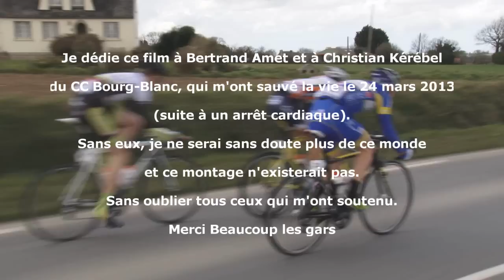Grand prix Gilbert Bousquet 2013 - 1ère partie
Course cycliste "Elite Nationale" de 155 km, organisée dans le Nord Finistère, avec départ et arrivée à Landivisiau. La 38ème édition (souvenir Michel Cann) est remportée par Romain Le Roux (équipe Armée de Terre). Il devance son coéquipier Romain Combaud (équipe Armée de Terre) et Mathieu Halléguen (équipe BIC 2000). Le finistérien succède à Mickaël Olejnik au palmarès de cette épreuve.

Classement :

 1 Le Roux Romain (Armée de Terre) les 155,4 km en 3h'35'08' (moy. 43.341 km/h)
 2 Combaud Romain (Armée de Terre)
 3 Halléguen Mathieu (Brest Iroise Cyclisme 2000)
 4 Comet Pierre (VC Salisien)
 5 Sinner Benoît (Armée de Terre)
 6 Téguel Erwan (UC Nantes Atlantique)
 7 Ockeloen Jasper (Parkhotel Valkenburg)
 8 Cam Maxime (Brest Iroise Cyclisme 2000)
 9 Guézennec Vincent (Brest Iroise Cyclisme 2000)
 10 Marchand Gianni (Deerlijk - Gaverzicht)
 11 Geffroy Régis (Côtes d'Armor - Marie Morin)
 12 Verardo Yoan (Entente Sud Gascogne)
 13 Plouhinec Samuel (Team Peltrax - CS Dammarie-lès-Lys)
 14 Dequippe Ronan (UC Nantes Atlantique)
 15 Allegaert Matthias (Soenens - Construkt Glas)
 16 Martin Guillaume (Sojasun espoir - ACNC)
 17 Leveau Jérémy (Armée de Terre)
 18 Schulting Peter (Parkhotel Valkenburg)
 19 Baert Jasper (Soenens - Construkt Glas)
 20 David Nicolas Brest Iroise Cyclisme 2000
 21 Chopin David (Hennebont Cyclisme)
 22 Lebouvier Loïck (Guidon Chalettois)
 23 Godderis Niels (Soenens - Construkt Glas)
 24 Botrel Yann (Côtes d'Armor - Marie Morin)
 25 Millour Geoffrey (Brest Iroise Cyclisme 2000)
 26 Boulo Matthieu (Roubaix - Lille Métropole)
 27 Gogo Basile (Côtes d'Armor - Marie Morin)
 28 Coquil Sébastien (Côtes d'Armor - Marie Morin)
 29 Massé Stévan (VC Pays de Loudéac)
 30 Barbas Yoann (Armée de Terre)